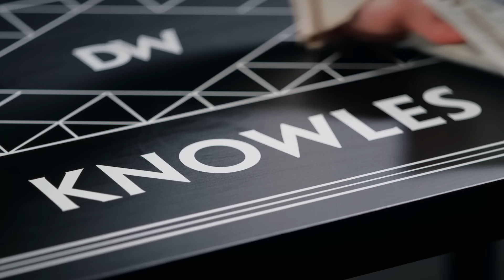Real Answers and Real Drinks: Tim Pool | YES or NO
In this episode of YES or NO, Michael Knowles sits down with Tim Pool for a conversation filled with rapid-fire questions, laughs, and unexpected twists. From conspiracy theories and the mainstream media’s influence to Tim’s love for beanies and survival tips, no topic is off-limits. Can Tim keep up with Michael’s “yes” or “no” demands, or will he break under pressure?

Already have the YES-or-NO game? Get your hands on the Conspiracy Expansion Pack

Already have YES-or-NO AND the Conspiracy Expansion Pack?